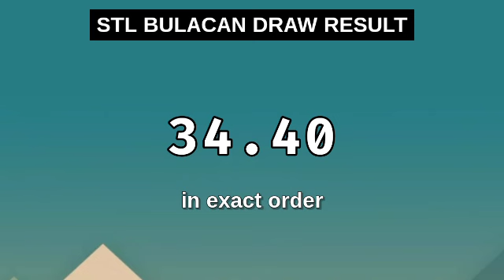3rd draw, STL BULACAN 8PM result today STL pares December 28, 2023 evening draw result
Today December 28, 2023 Thursday